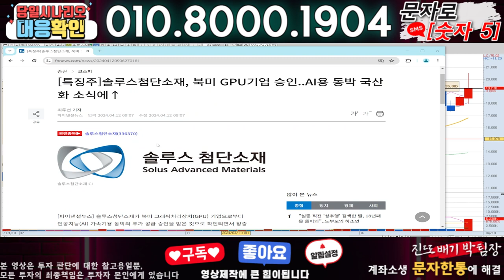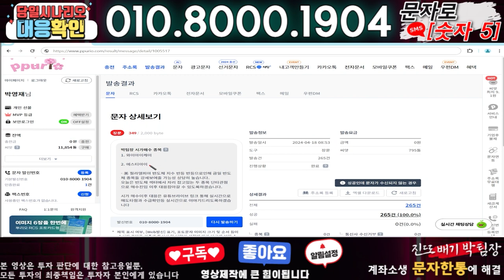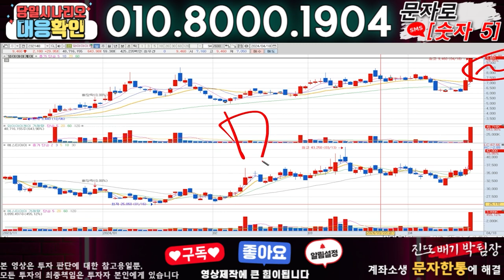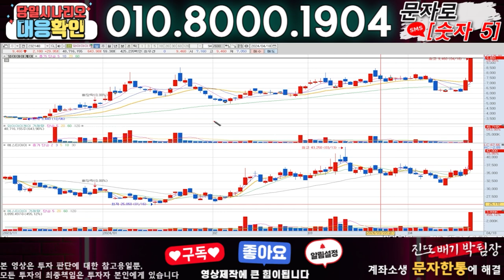솔루스첨단소재 ) 3분전 기습속보-공식입장발표!! 무슨일인가?